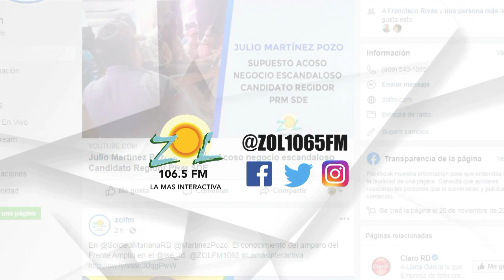Domingo: La construcción de un muro en la frontera , impactara en la psicología de la elite Haitiana